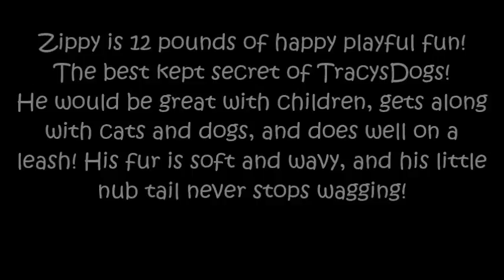Zippy Adoption Movie TracysPaws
ADOPTED! Thank YOU for your continued support of our mission!

Please go to the new FB page for updates! Just Tracy